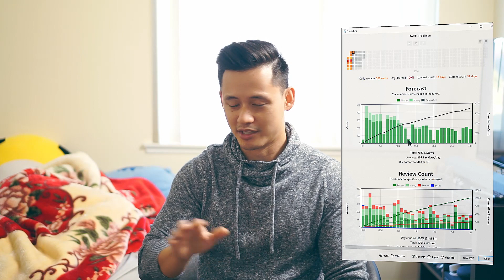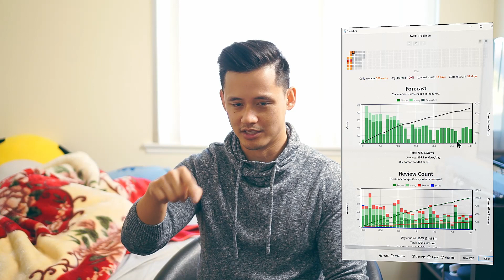Use This Addon To Prevent Anki Burnout | Tips From A Medical Student